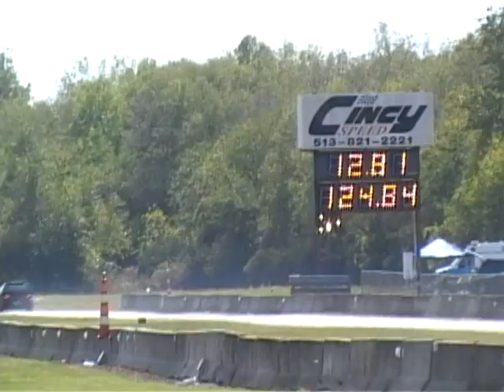colt track....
colt